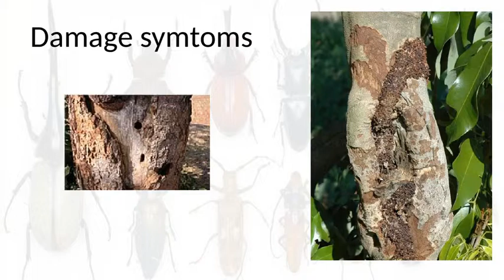Mango stem borer